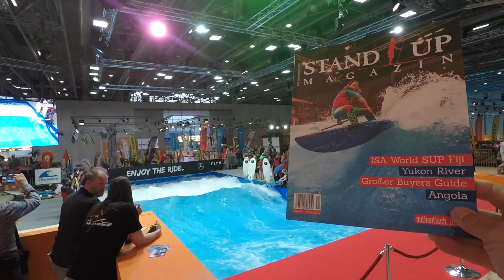boot Düsseldorf 2018 SUP Wave Masters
It was a great first weekend at the boot 2018 in Düsseldorf. The City Wave was the main attraction as SUP Industry leaders and athletes met at the beachworld. Follow Mike from JUCKER HAWAII and the Stand Up Magazin through this exciting show.

Music Credit;
Category
Sports
License